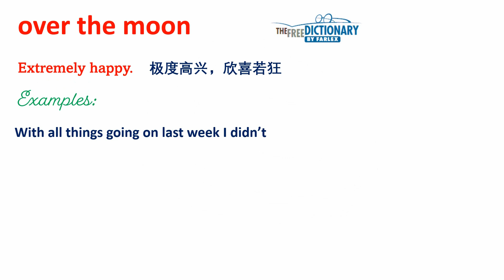美国人要重返月球, 美国人民会“over the moon”吗？